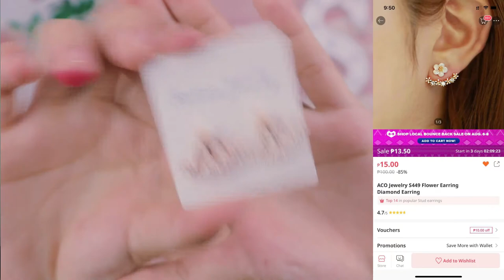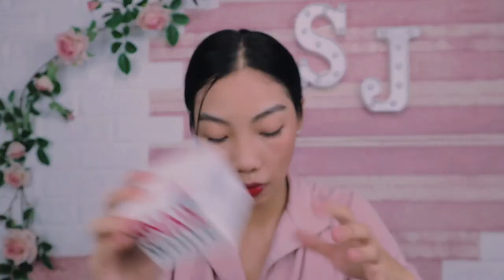BEST FINDS LAZADA HAUL 🔥 AFFORDABLE ITEMS 🏷️ BOUNCEBACK SALE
🔥 AFFORDABLE ITEMS 🔥  LAZADA BEST BUYS
BEST FINDS LAZADA HAUL ✔️  BUDGET WISE ITEMS
🏷️ BOUNCEBACK SALE

Hi 👋  mga ses On this video , on this video I will show you ALL RARE ITEMS I FOUND on LAZADA , YES mga ses this is a HUGE HAUL  and luckily had all BEST BUYS  I'm on a budget mga ses kaya naman ang mga ITEM na ito ay abot kaya at siguradong mapapabili din kayo.

LANBENA Peptide Wrinkle Eye Serum Anti-Puffiness Fine Lines Dark Circle Anti-Aging Moisturizing Eye Patches Eye Care Beauty

LANBENA Snail Repair Eye Serum Eye Cream Snail Cream Dark Circle Moisturizing Anti-Aging Eye Patch Whitening Skin Care

LANBENA Acne Scar Remove Serum Acne Treatment Cream Skin Repair
Stretch Marks Anti Acne Shrink Pores Blackhead Whitening 2PCS

FUAN 10PCS/Set Profesional Makeup Brushes Set Nylon Fiber Double Head Wooden Handle Eye Shadow Pink Paint Brush Foundation Power Contouring Brush send within 24 hours

Jewelry Grid Earrings Bead Necklace Storage Box Display Stand

CkeyiN Electric Facial Guasha Massager Body Scraping Massage Tool for Face Slimming, Firming And Wrinkles Removal

CkeyiN Electric Facial Cleansing Brush, Waterproof Dual Sides Face Cleaning Brush for Deep Cleaning Pores, USB Rechargeable

leather women shoes female sneakers Korean version student flat shoes

Set of 6Pcs Hair Clips with Pearls + Rhinestone for Women

Leather Belt Waist Belt with Metal Slide for Women A1

Handbag Nylon Simple Shoulder Shopping Bag Pure Color Elegant Zipper Ladies Totes

[mNylon Handbag Simple Casual Daily Travel Underarm Shoulder Bags Ladies  Totes Purse

Original YUNTENG VCT-668 668 Professional Photography Camera Pro Tripod Camera (VCT-668)

9 Grids Table Storage Box Cosmetic Jewelry Drawer Plastic Large Cap

Kids Reusable Silicone Face Mask Children's N95 Mask filter Anti PM2.5 Dust Protective Mask kids mask

Reusable Washable Stylish Silicone Face Mask N95 Mask With Replacement Filter 95% Filtration  Anti-Dust facemask for Adult ins

100pcs Colored Hair Tie With Multi Purpose Cute Little Bird Pouch

P300 Chanel inspired
FASHION KOREAN sling bag

✨ By: Shainnajane